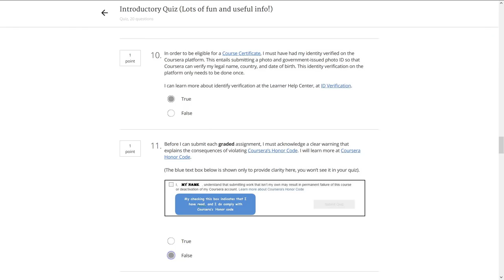MOOCs - Peut-on TOUT apprendre en ligne ? (ft. Matthieu Cisel)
★ Les MOOCs sont des cours en ligne ouverts et massifs. En 2012, leur développement a connu une croissance folle. Révolution de nos façons d'apprendre ou pas ? ★

Illustrations par Clochelle !

Un grand merci à toutes les personnes qui m'ont aidé !